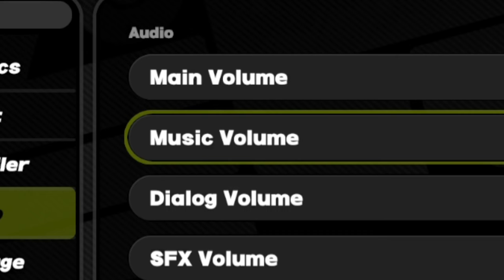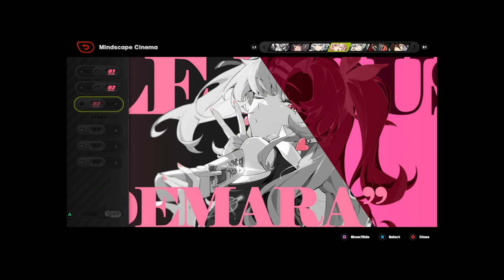Zhu Yuan is worth it... | Zenless Zone Zero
Pulling for Zhu Yuan. This character is the best...